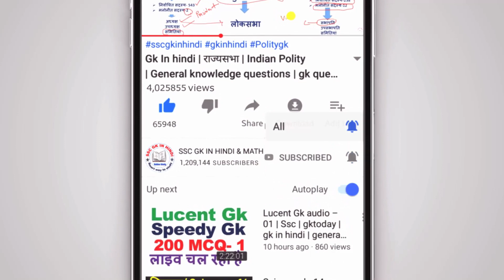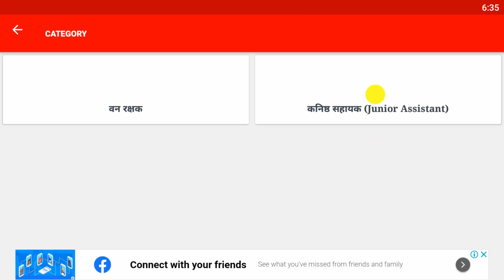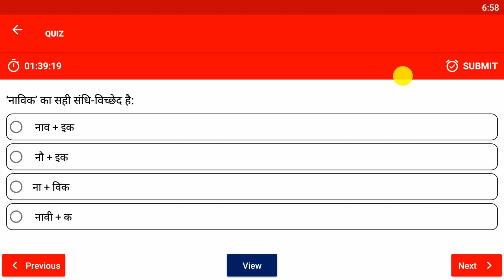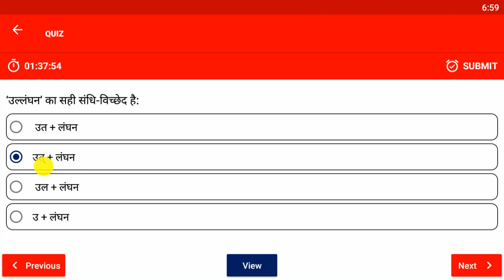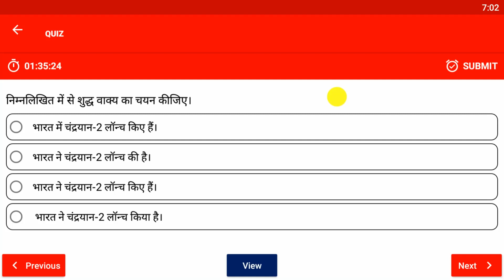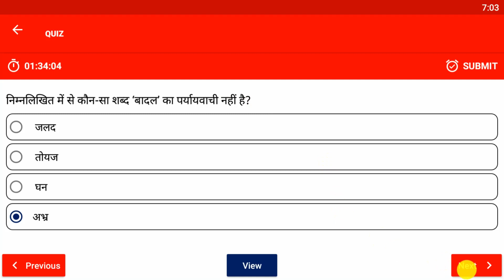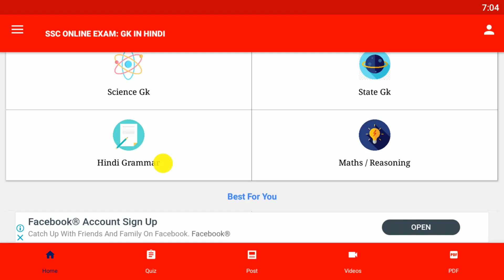UPSSSC junior assistant previous year question paper | UPSSSC mock test | upsssc JA question paper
Query Solved:-

J. general knowledge exa